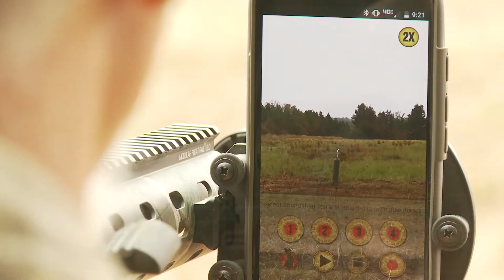Convergents's "Picatinny Phone Mount" with video from App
This is a video that shows Convergent's  "Picatinny Phone Mount" with actual footage shot with mount and app.